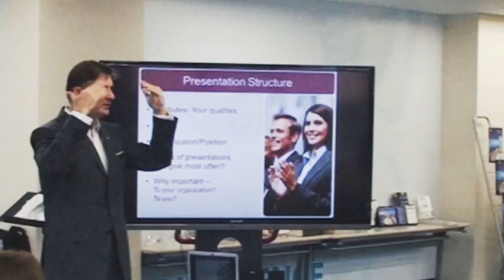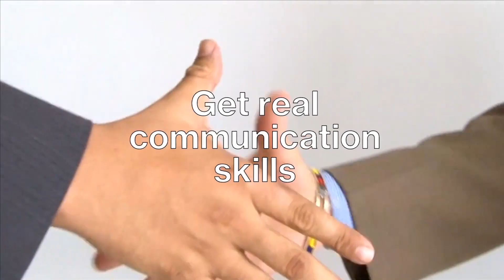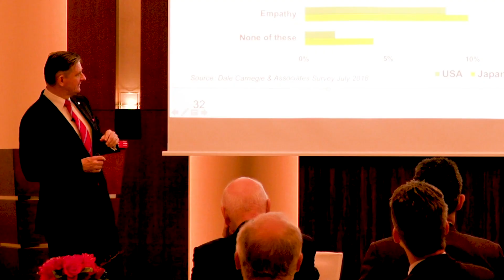291 Leading To Discover What Is Actually Going On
Soredewa ikimasho, so let's get going.    Japanese people are famous for having learnt over many centuries how to get along with others.  High density living in the modern era and village communal agricultural activities in the past, have both seeded probably the best example of how to have a complex, but low friction society.  Arguments, fights, road rage do occur but compared to anywhere else with such a large population pressure cooker, Japan doesn't even rate as a contender for serious problems in this area.

The concepts of tatemae or proffered reality and honne or actual reality, are a big part of creating that harmonious environment.   Of course, as foreigners, we initially struggle with this separation of the real world and the imagined world.  It can seem that Japanese people can be two faced - saying one thing, but doing another.  Being the bearer of bad news rarely becomes an issue in Japan, because no one ever delivers it.  No shooting the messenger here because people have learnt to be extremely circumspect about how much they tell others and how they tell it.  The language is an excellent tool for this, because it is so excellent for vagary and obfuscation.

Western society does the same thing, but we tend to notice it more here.  At home, if your father-in-law has been on a "see-food-diet" (see food and eat it) but asks if you think he has lost weight, you are likely to plunge right into a tatemae answer that will tell him what he wants to hear. No unvarnished truth that he is obese and there is no difference from the last time you saw him, which would be the honne.  So we do it in our cultures as well, but Japan has institutionalized it.

Being indirect, vague, circuitous are all admirable traits for Japanese communicators.
Rude, unrepentant, bombastic Westerners, card carrying members of the "tell it like it is" society, have trouble with what they see as duplicitous behavior.  What do you do when people won't tell you the truth?  How can you lead an organization when you don't know what is going on and when bad news only ekes its way out, when all efforts to hide it have failed?  How can people be held accountable when you can't count on them to adhere to the internal rules around transparency.

It gets worse of course when you are the boss.  Any boss, in almost any culture, will be served up some form of tatemae, simply because they are the boss.  People want to tell you what want to hear, as a means of sucking up to you for some possible advantage or to avoid your wrath, if it all goes the wrong way.  There are plenty of killed messengers in the Western world and we have all learnt that this is role to avoid whenever possible.  Japan just takes the mastery level up a couple of notches.

As the boss, how do we get to the bottom of what is going on, if we can't rely on those who work for us to speak up.  We have a few options available to us however.  Find a confidant, who is plugged into what is really going on, who can tell you the truth.  Be careful of the "gaijin handler".  This is the English speaking Japanese staff member who uses their English communication facility to get close to power and to be a double agent.  They may look like they are on your side, but actually they know you won't be around forever and they have to build powerful patrons from within to get that all important leg up to the top.  They are there to feed you what others want you to know, make sure you don’t find out too much and keep an eye on you.  It is hard to spot the difference between a confidant and a “handler”, but just be careful and keep your eyes open.

A better method is to be a great boss Be the boss people can trust and will not feel fear, whenever they have to talk truth to power.  You might imagine that is you already.  However, wasn't it you who erupted when the target achievement was poor or the deadline was missed or someone did something dumb?  Never forget, everyone is watching the boss like a hawk.  How does the boss react to bad news?  What happens when the pressure is really on, does that bon vivant boss become a monster?  Keeping calm, no matter what, takes courage, patience and practice.

Building a personal relationship of trust with staff means making time available for them. The boss who can't manage their time or can't delegate is just a leaf being blown around by the winds of busyness.  These bosses can't coach and can't create real relationships because they don't have the time.  Let’s avoid this fate and make the time and get busy working on time management and delegation skills.  Also, let’s work on our communication skills around clarity and being concise.

We found in our research that high engagement levels are not an accident of fate.  They are created through the boss taking specific actions to build a relationship with the staff that translates into having more honne conversations and less tatemae substitutes.

When that trust is established, then